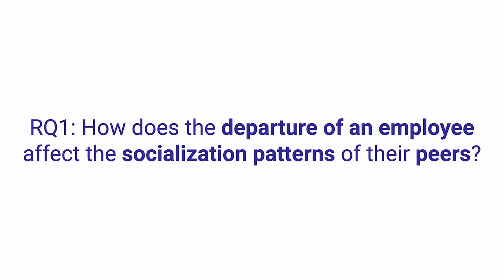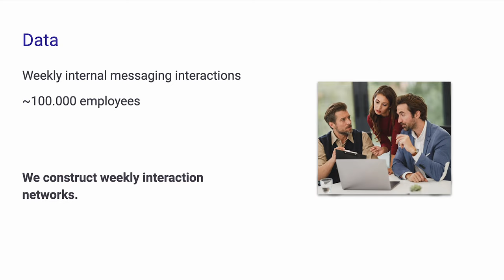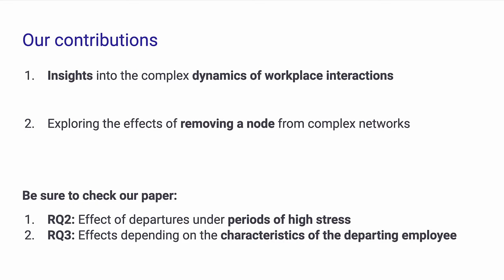[rfp1919] Exit Ripple Effects: Understanding the Disruption of Socialization Networks Following Empl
"Exit Ripple Effects: Understanding the Disruption of Socialization Networks Following Employee Departures

David Gamba, Yulin Yu, Yuan Yuan, Grant Schoenebeck, Daniel Romero"